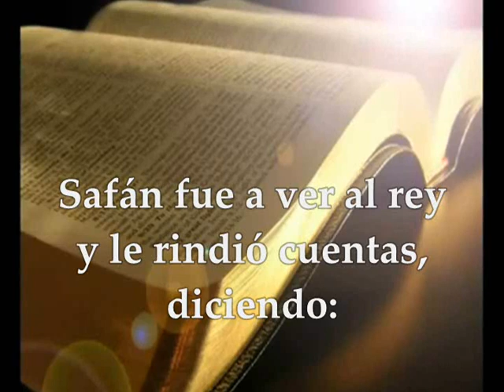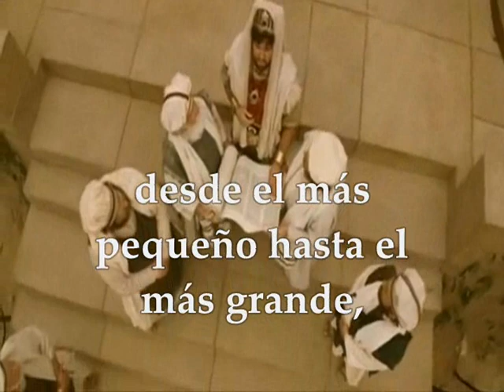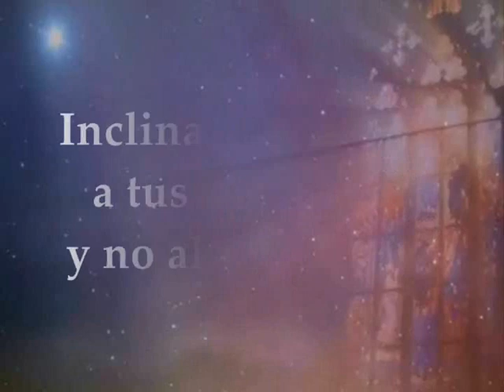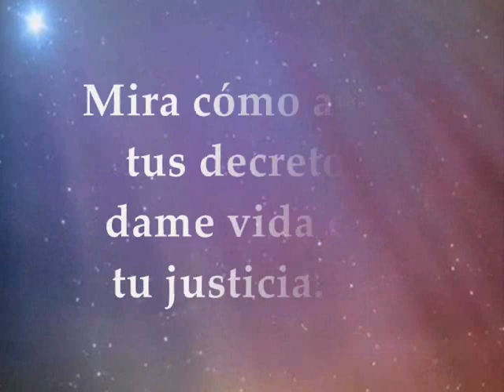Lecturas y Evangelio del día miércoles 27 de junio de 2018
LECTURAS Y EVANGELIO DEL DÍA MIÉRCOLES XII SEMANA DEL TIEMPO ORDINARIO CICLO B JUNIO 27 DE 2018 Primera Lectura: Del Segundo libro de los Reyes 2Reyes 22, 13; 23, 1-3 SALMO 118, 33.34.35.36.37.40 R/. Muéstrame, Señor, el camino de tus leyes EVANGELIO: Del Santo Evangelio según San Mateo 7, 15-20